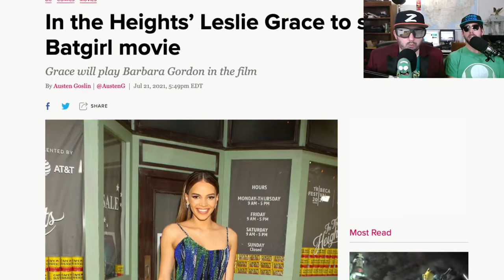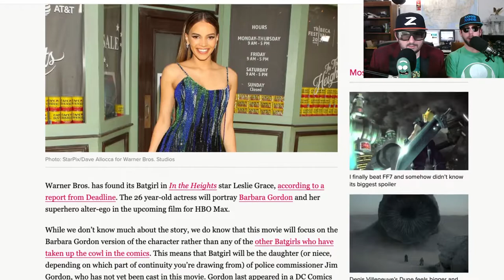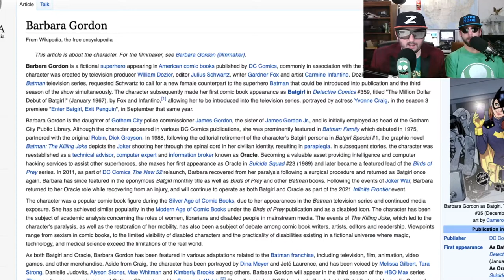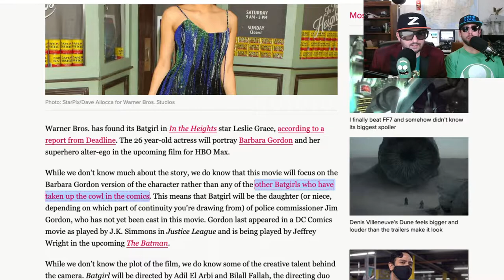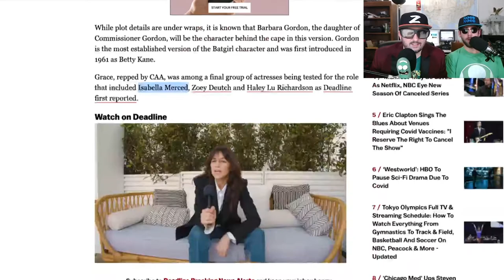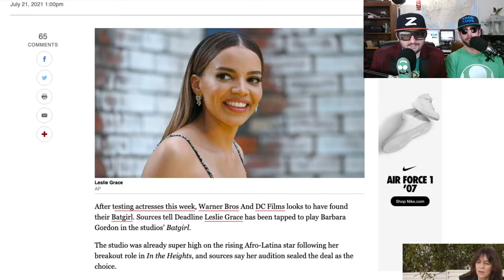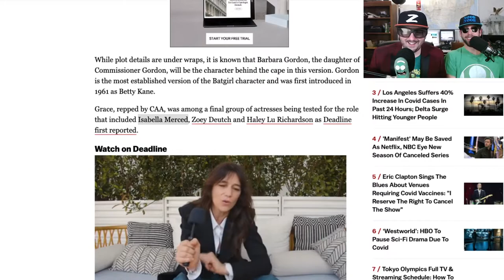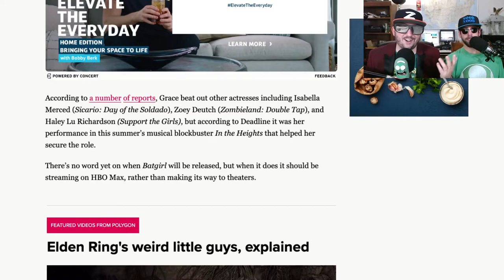Batgirl Casting for HBO Max Exclusive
Noob Noob and Z discuss the latest and greatest news about casting for Batgirl, not Joss Whedon's, for HBO max. Leslie Grace wins the role. Puts on the cape and cowl and we fantasize about what could have been with Isabella Merced.